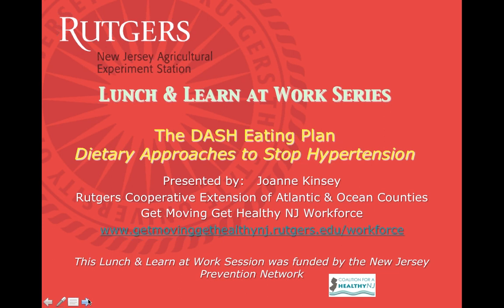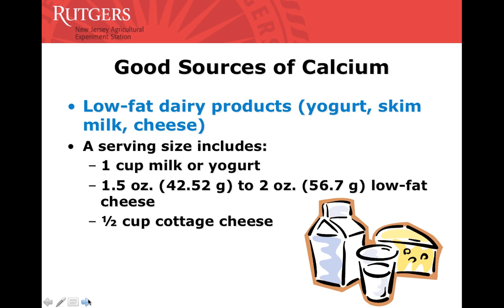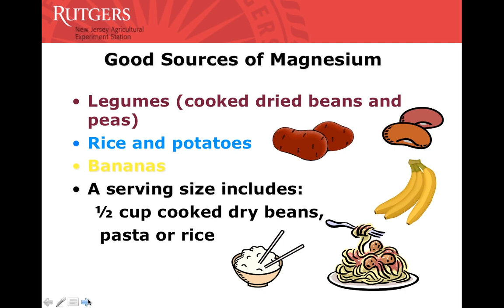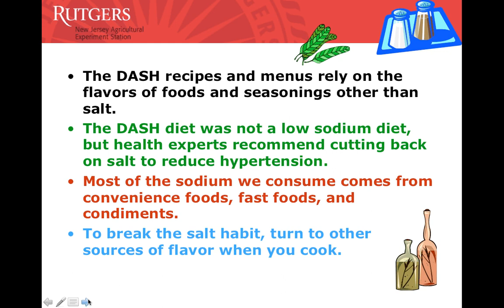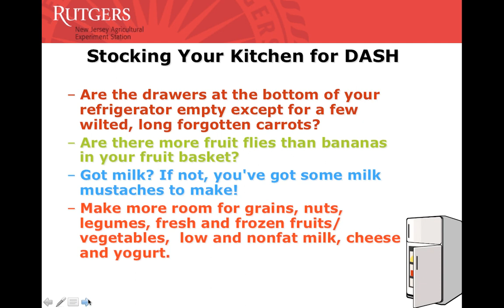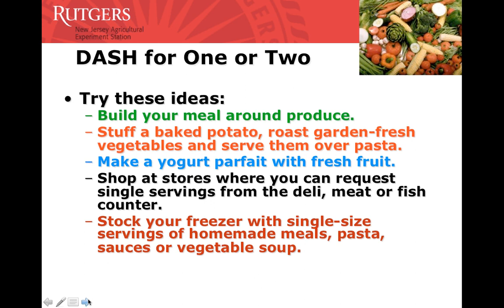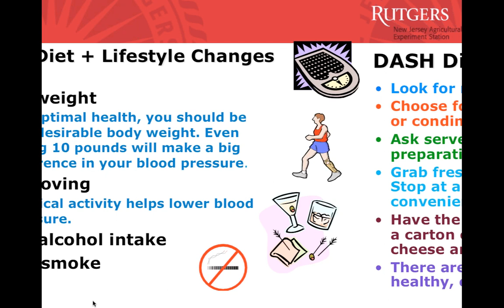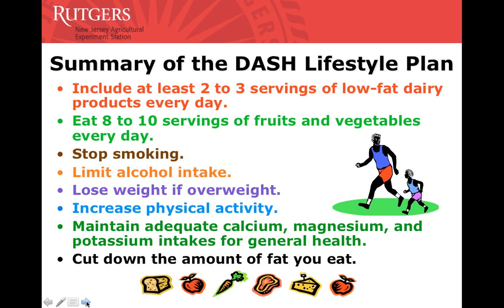DASH Eating Plan Lunch and Learn Session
The DASH diet (Dietary Approaches to Stop Hypertension) highlights an overall healthy diet with the right portion sizes. The focus is on eating a variety of foods with nutrients to help improve your health and lower your blood pressure.